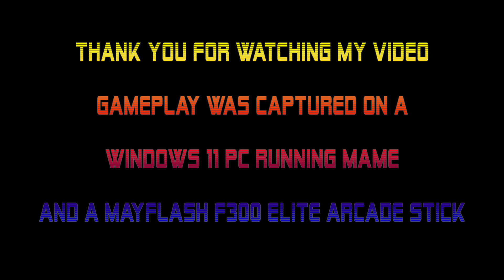Retro Gaz Plays - Star Force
In this video I get to play one of my all time favourite arcade games, Tehkan's Star Force. I first saw this game back in 1985 , while at college, and would hang out with the guys that were working on War Hawk. Later I got hold of an arcade cabinet with the game board in it but this failed and I turned it into a MAME cabinet. My high score is just over 410,000.